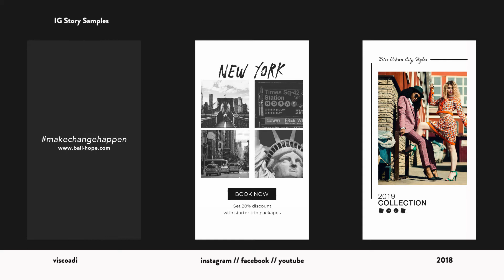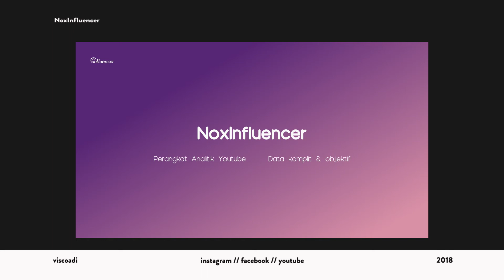Video Work 2018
Hi!

Here are some of my recent video work!
Some of the clients are from Upwork, and some templates design I created as well.

Links :
The Design Business Show Podcast